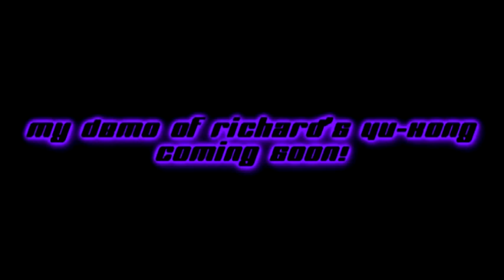Techforce Richard and Michelle's demo of the Obsidians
At The Vinny on 7-15-12, more videos to come!
all of the songs used (except for Get Out, not done with that one) can be found
they were all done personally by me and are completely clean, no clipping at all =D